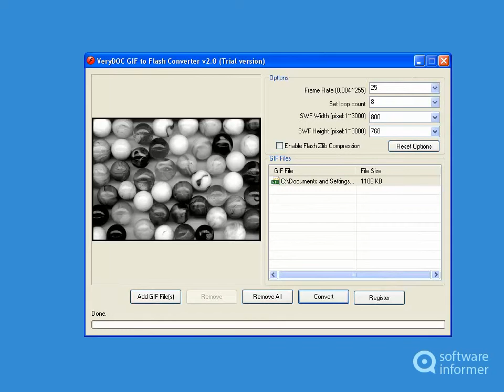VeryDOC GIF to Flash Converter video demo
It is a program that allows you to convert GIF images to SWF flash videos. VeryDOC GIF to Flash Converter2 is developed by VeryDOC Company. Read the full review of VeryDOC GIF to Flash Converter